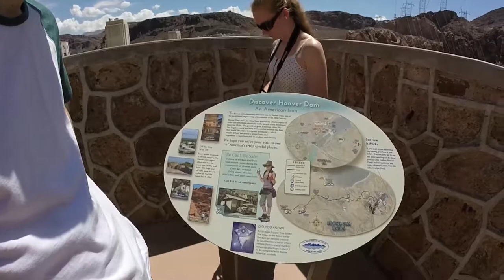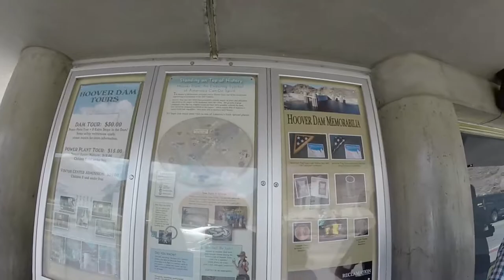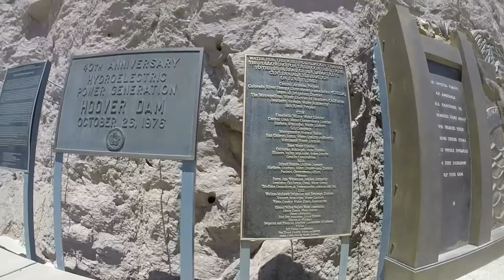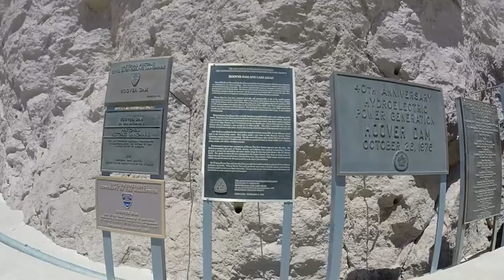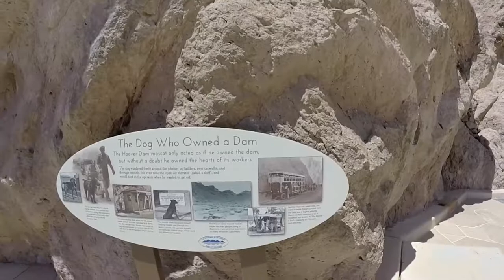Hoover Dam, August 2017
Hoover Dam  August 2016 with the Evans family.
The Hoover Dam is only a short drive from Las Vegas and is an interesting day out for the family.
The Hoover Dam is a must do on your vacation to Las Vegas
I filmed this video with a gopro hero 4 silver mounted on a feiyu tech g4 brushless gimbal